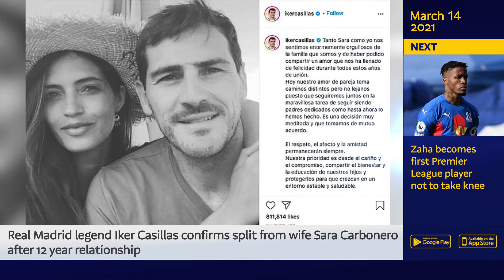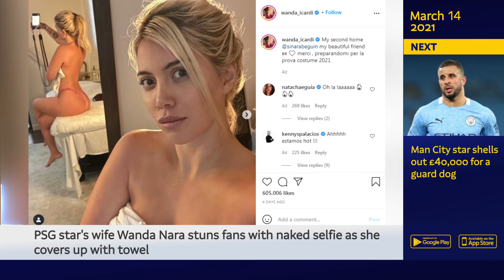Iker Casillas and Sara Carbonero confirm split + Wanda posted a naked selfie | Football Gossip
Welcome to our Off The Pitch series, What's this series about? Want to keep up to date with latest football news and rumours? What's up with the football stars on the pitch? and what's new in their personal lives? There are many questions to be answered about the mesmerizing world of football, and here we are to go through the closed doors and talk about everything in this fascinating world. Check some of these untold stories out.

0:06 Intro
0:25 Casillas and his wife confirm split
1:15 Zaha becomes first Premier League player not to take knee
1:46 Wayne Rooney to star in new biopic
2:20 Wanda Nara stuns fans with naked selfie
2:46 Man City star shells out £40,000 for a guard dog

Check back Saturday to Thursday for rumours & news in the football world in our Off The Pitch series, plus all the other content we have going up on the channel regularly!